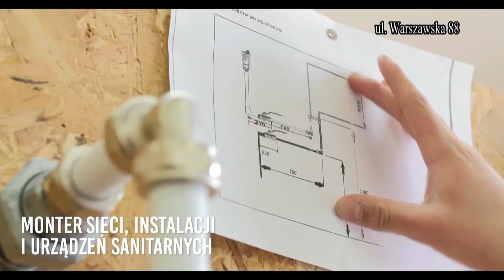Zespół Szkół nr 2 w Łukowie FILM PROMOCYJNY